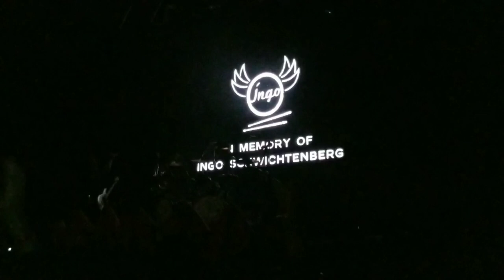Drum Solo (Dani Löble live & Ingo Schwichtenberg video) HELLOWEEN @ House of Blues, Las Vegas. 2018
Drum Solo (Dani Löble live & Ingo Schwichtenberg recorded video) HELLOWEEN @ House of Blues, Las Vegas. Pumpkins United World Tour 2017/2018